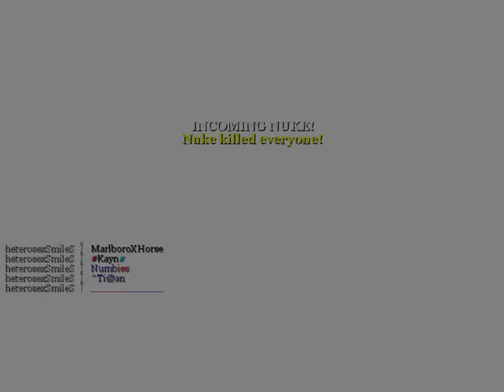CoD1 Multiplayer - Katalyst Zombies Part 9 (Gang is all together!)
LOUDNESS WARNING - my mic was off the charts here!

Welp this is us, me and my fellow komrades playing on a lonely server called Katalyst Zombies. The place where we met originally!

This is part part 9 of gameplaying CoD1MP Katalyst Zombies

I had to cut like 50mins of video since it was mostly rushin here n there... and cuz of other ppl talkin.

This was done some time ago, not recently, but i decided to finally upload it
with hopefully more to come! (darned the uncertain future)
So, Enjoy nicely!

(corrected: part 9 instead 10, cantcountforthelifeofme)